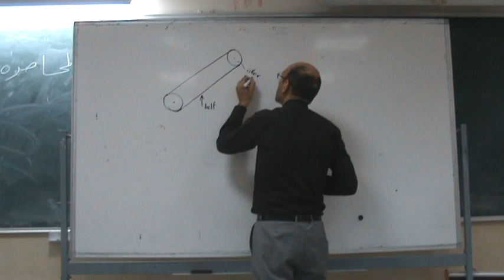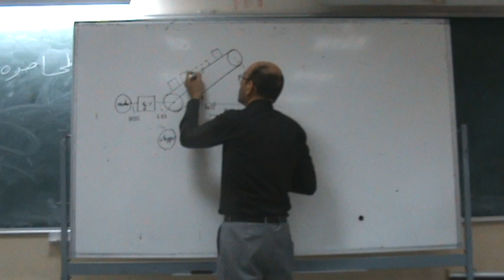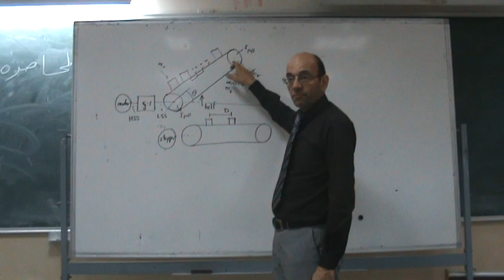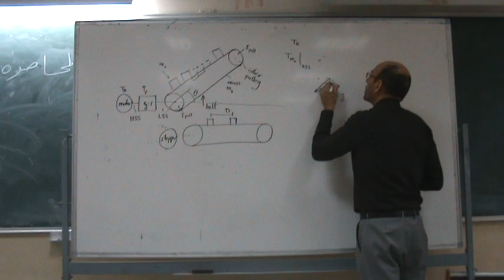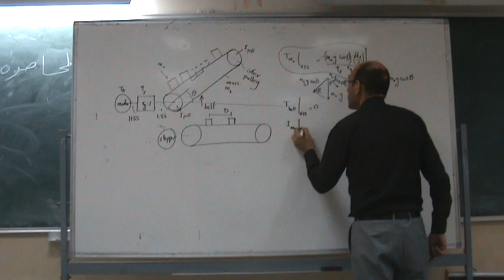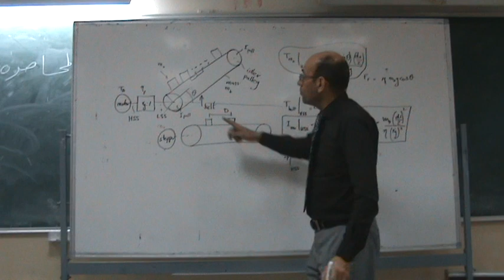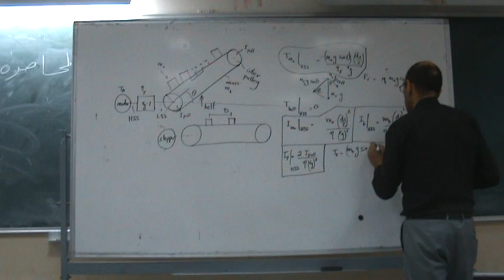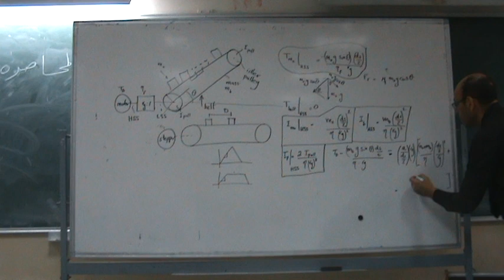Design of conveyor belts: Equations for calculating the torque, 28/9/2014